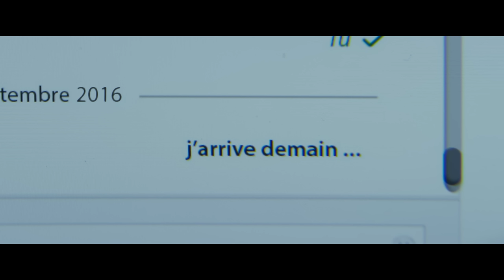DEMAIN TOUT COMMENCE avec Omar Sy - Bande-Annonce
Bande-Annonce de Demain tout commence réalisé par Hugo Gélin avec Omar Sy, Gloria Colston, Clémence Poésy.
Synopsis : Samuel vit sa vie sans attaches ni responsabilités, au bord de la mer sous le soleil du sud de la France, près des gens qu’il aime et avec qui il travaille sans trop se fatiguer. Jusqu’à ce qu’une de ses anciennes conquêtes lui laisse sur les bras un bébé de quelques mois, Gloria : sa fille ! Incapable de s’occuper d’un bébé et bien décidé à rendre l’enfant à sa mère, Samuel se précipite à Londres pour tenter de la retrouver, sans succès. 8 ans plus tard, alors que Samuel et Gloria ont fait leur vie à Londres et sont devenus inséparables, la mère de Gloria revient dans leur vie pour récupérer sa fille…